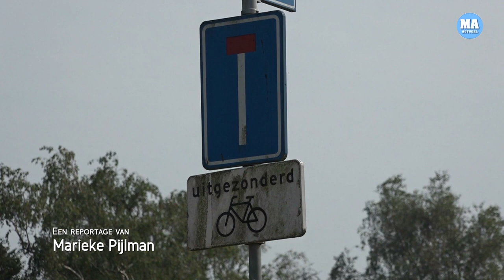Dader mishandeling Nibbixwoud heeft zich gemeld